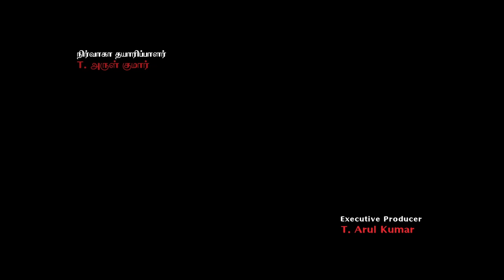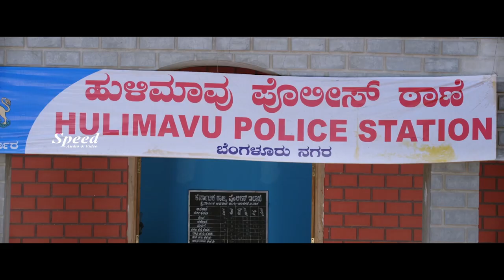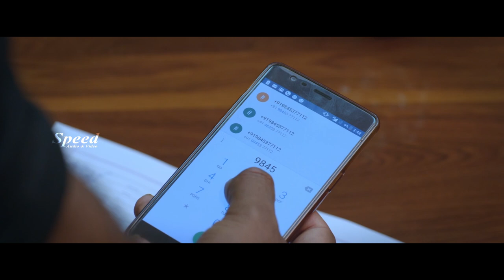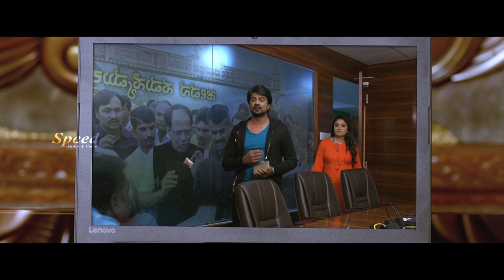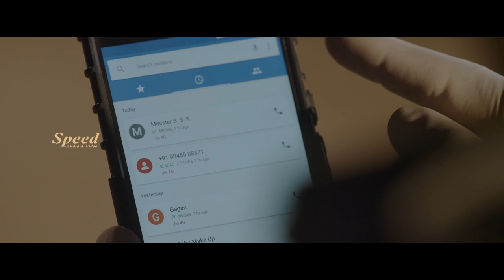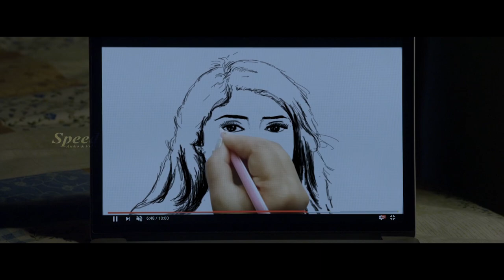Porkkalam Tamil Full Movie | Action Thriller Movie | Niranjan Wadeyer, Karunya Ram, Sheethal Shetty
Direction    :  Chiranjeevi Deepak
Starring      : Niranjan Wadeyer, Karunya Ram, Sheethal Shetty
Producer   : A. T. Krishnan